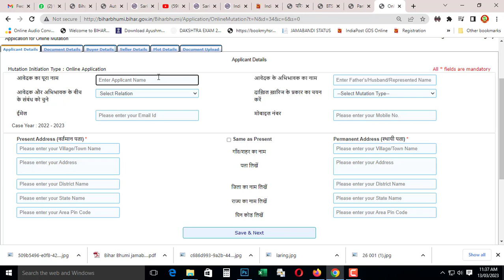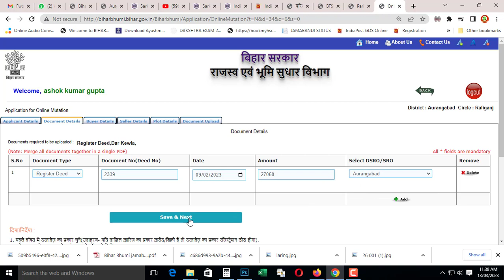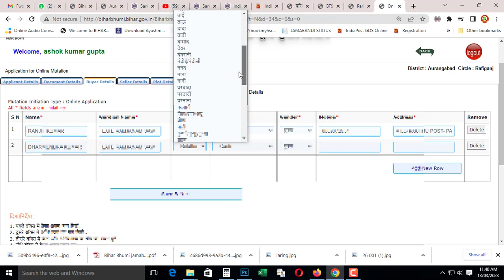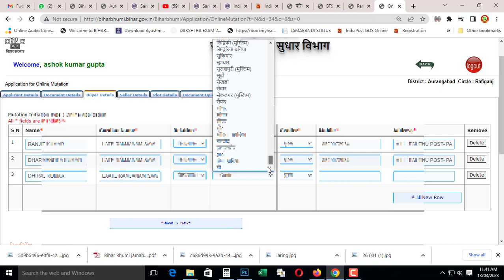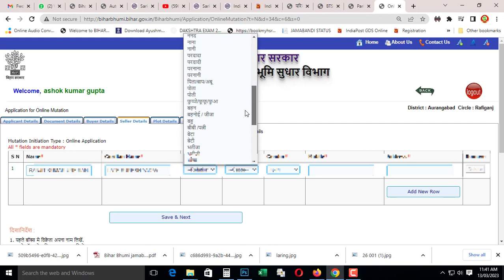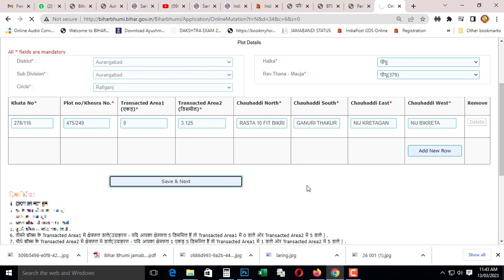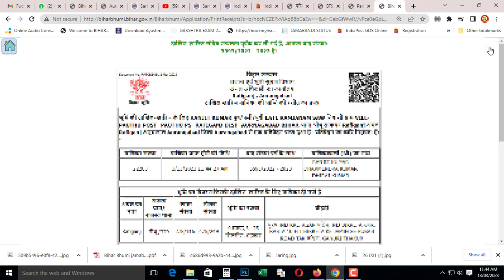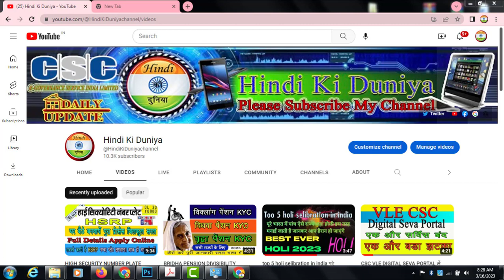how to apply dakhil kharij online ? | mutation kaise kare bihar?|dakhil kharij kaise hota hai?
दोस्तो   वीडियो में आप जानेगे कि दखिल खरीज खुद से कैसे करे ? दखिल खरीज क्या होता है? क्यो जरूरी है ?